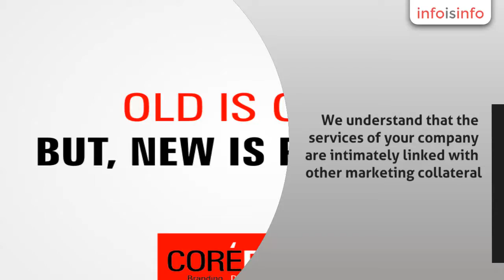Marketing in Vadodara - Corefocus - InfoIsInfo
Corefocus, Marketing in Vadodara.

    We understand that the services of your company are intimately linked with other marketing collateral. This is why we ensure that we create your marketing collateral that not only looks stunning but also makes an impression on the client.

- Corporate Logo Design
- Internal Communication & Branding
- Corporate Identity
- Corporate literature
- Corporate / Product Branding
- Annual Report

::::::::::::::::::: Advertising & PR :::::::::::::::::::::
Whether it is paid publicity or free publicity, we can do it for you. Since your success is our success, we have entered all domains and places from where we can give your business a boost that is much needed.

- Print
- Television
- Radio
- Outdoor / Signage
- CSR Activities
- Media Campaigning
- Mobile marketing

::::::::::::::: Event & Exhibitions ::::::::::::::::
Managing an event and marketing your products/services requires a great deal of attention to minute details. We have designed stalls for International as well as national level exhibitions. This gives us an edge over our competitors. You just need to give us an idea and we will take care of everything right from design to production.

- Event Marketing
- Retails designs & displays
- Promotional Campaigns
- Exhibition Stall Designing & Production
- Panels Printing & Installation
- Product Display

::::::::::::: Interactive Media ::::::::::::::::
In this rapidly changing technology landscape, the interactive medium offers an explosion of possibilities to reach your audience in more meaningful ways.
we help you realize the potential of this medium and translate your brand personality into a fresh homogeneous visual and verbal language.

- Corporate Film
- Web Design and Development
- Interactive Presentation
- Online Application Development
- Online Marketing
- Documentary

:::::::::::::::::: Core Services ::::::::::::::::::::::
A wise move, a perfect click, an insightful research or a masterpiece in alphabets, o

We understand that the services of your company are intimately linked with other marketing collateral. This is why we ensure that we create your marketing collateral that not only looks stunning but also makes an impression on the client.     - Corporate Logo Design   - Internal Communication & Branding   - Corporate Identity   - Corporate literature   - Corporate / Product Branding   - Annual Report       ::::::::::::::::::: Advertising & PR :::::::::::::::::::::   Whether it is paid publicity or free publicity, we can do it for you. Since your success is our success, we have entered all domains and places from where we can give your business a boost that is much needed.     - Print   - Television   - Radio   - Outdoor / Signage   - CSR Activities   - Media Campaigning   - Mobile marketing     ::::::::::::::: Event & Exhibitions ::::::::::::::::   Managing an event and marketing your products/services requires a great deal of attention to minute details. We have designed stalls for In